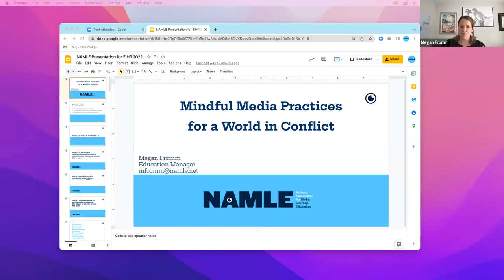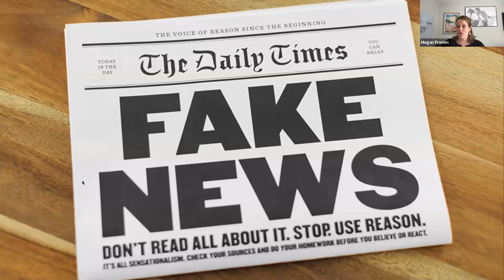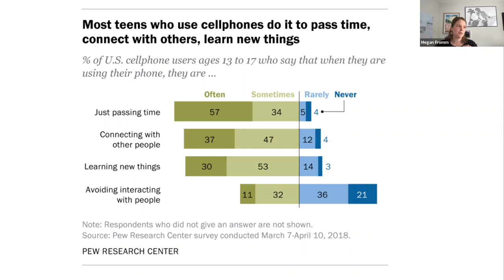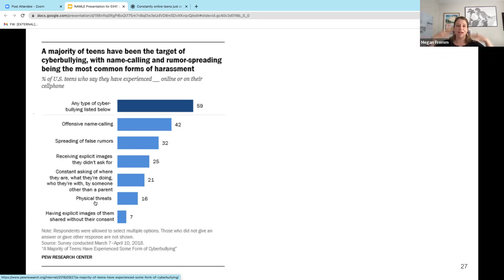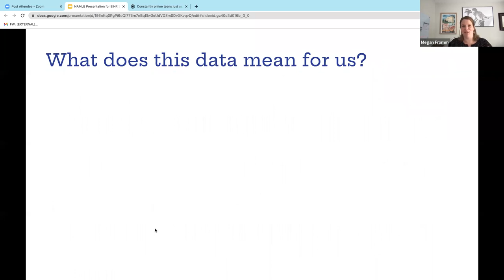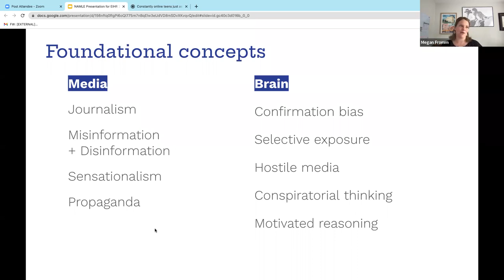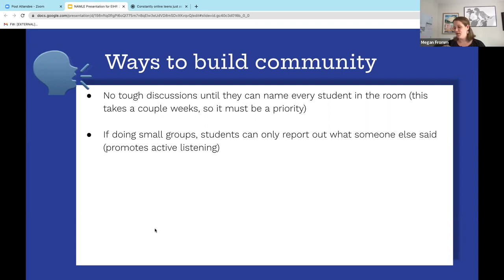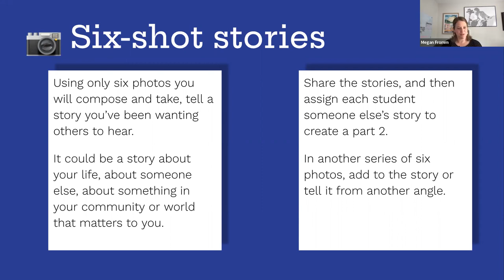Mindful Media Practices for a World in Conflict - NAMLE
Megan Fromm
National Association for Media Literacy Education (NAMLE)